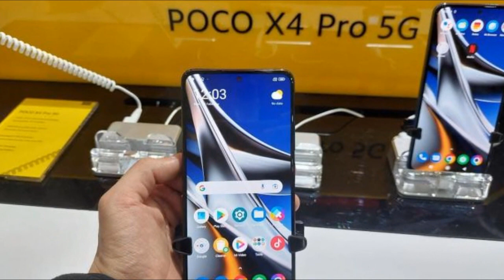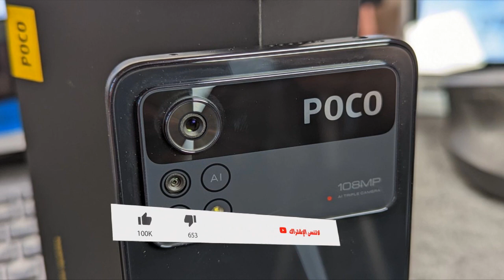سعر ومواصفات بوكو اكس 4 برو وأهم المميزات والعيوب رسمياً⚡POCO X4 PRO 2022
بوكو اكس 4 برو مواصفات وميزات الكاميرا بدقة عالية⚡POCO X4 PRO 5G Camera 2022
أول ظهور لوحش بوكو اكس 4 برو \مواصفات الهاتف والتصميم في أحدث التسريبات⚡POCO X4 PRO   2022
مواصفات هاتف بوكو اكس 4 الجديد ⚡POCO X4 PRO 5G  2022
مواصفات بوكو اكس 4 قبل الاطلاق الرسمي⚡POCO X4 PRO